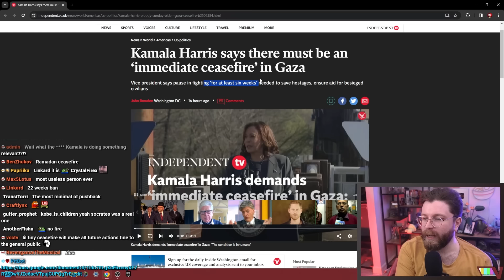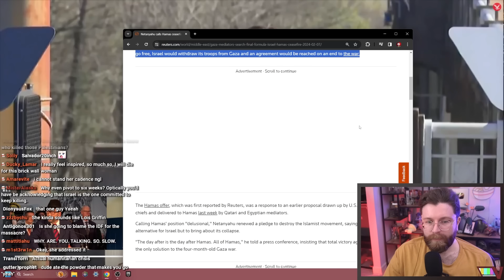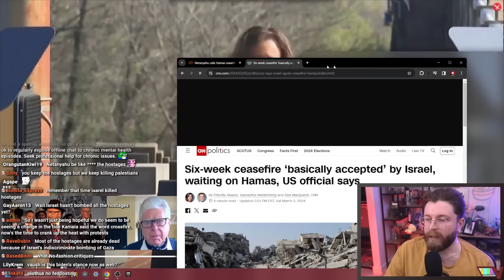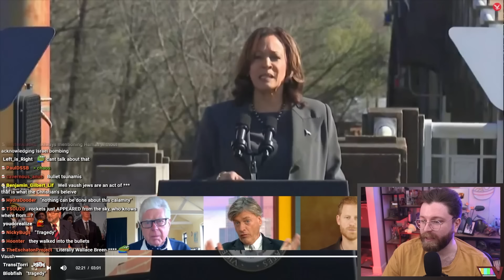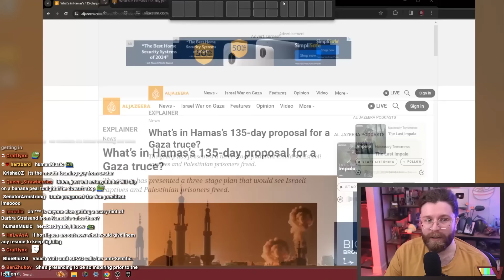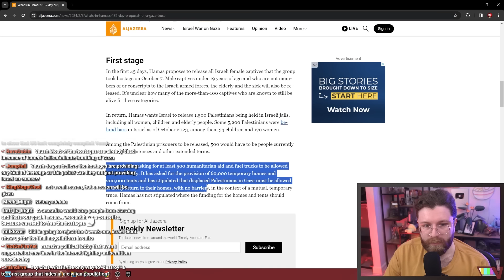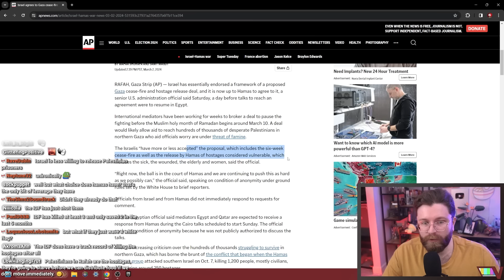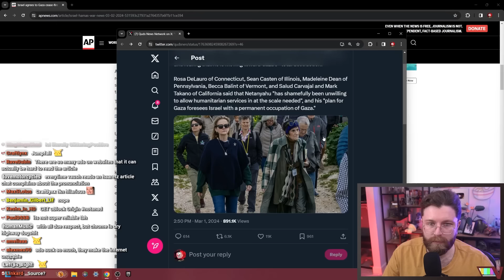Biden & Kamala's Handling Of Israel Has Been A TOTAL DISASTER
🌟 Other Socials 🌟